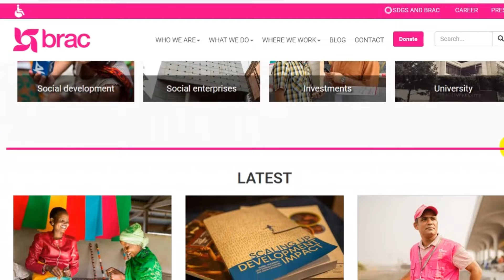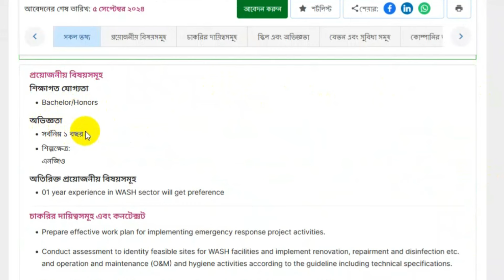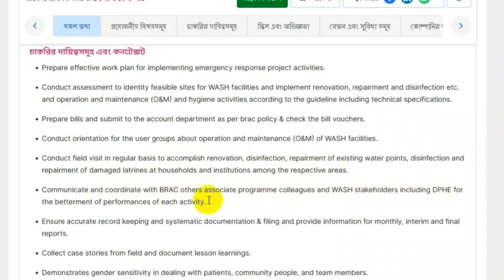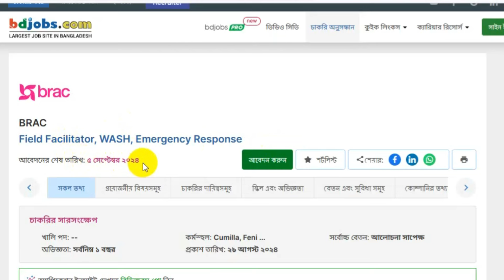ব্র্যাক এনজিও নতুন নিয়োগ বিজ্ঞপ্তি ২০২৪ || BRAC NGO Job Circular 2024